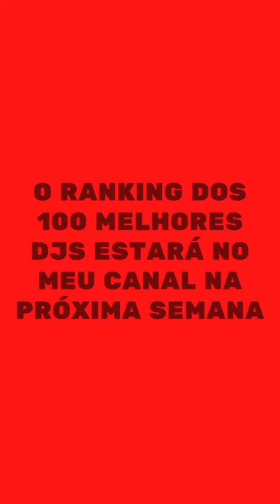DJ MAG 2022 (TRAILER) 🔊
Nessa última quinta, saiu o Ranking do Dj Mag 2022, ranking dos melhores djs do mundo, você pode acessar no site e ver, mas se quer ver de uma forma mais dinâmica e legal, acompanhe o canal que próxima semana o vídeo do Ranking completo sairá

Tags (Ignore)